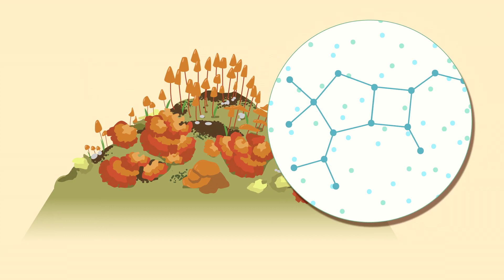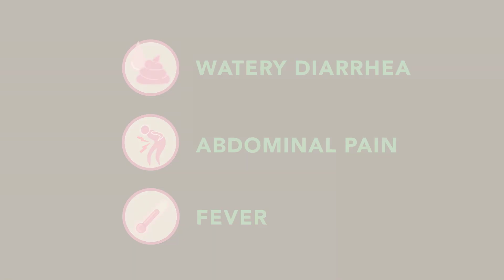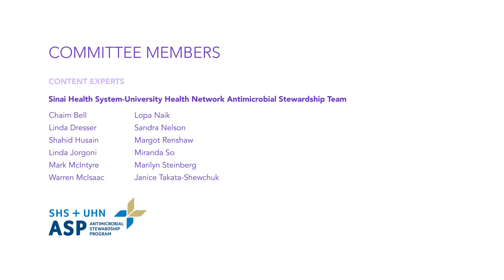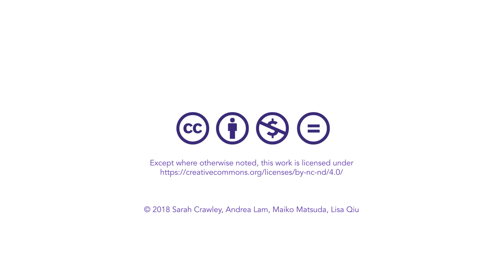Antibiotics and You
This video explains what antibiotics and the microbiome are, how they work, and side effects that patients may experience. It also provides helpful questions for patients and their families to ask their health care providers when they have been prescribed antibiotics.

The information within this video is not intended to replace any advice provided to you by your health care team. For your safety, we ask that you do not act on the information within these videos without first discussing your treatment or healthy living plan with your qualified health care providers.